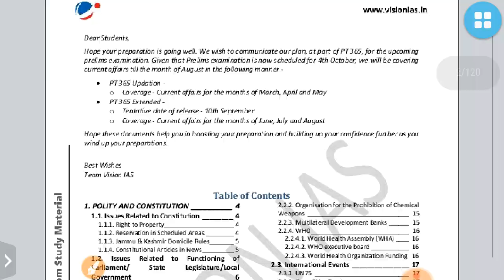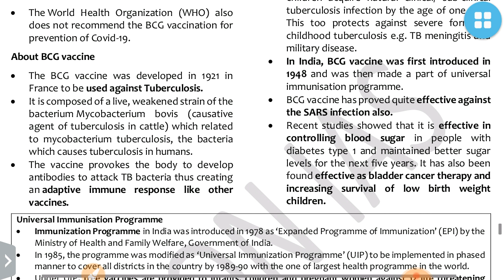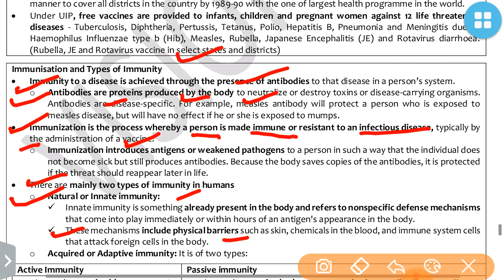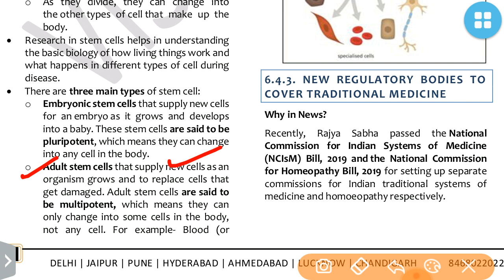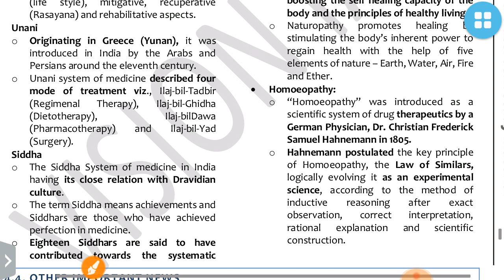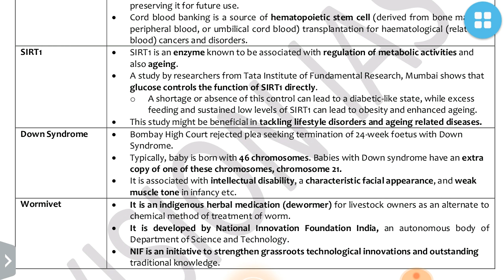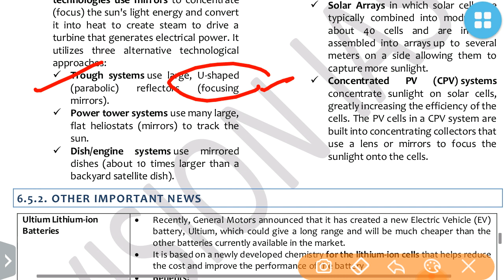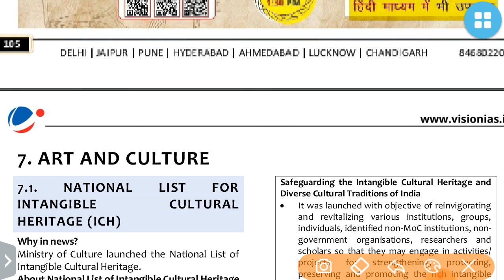PT 365 UPDATED 2020:SCIENCE N TECH 4 VISION IAS CURRENT AFFAIRS